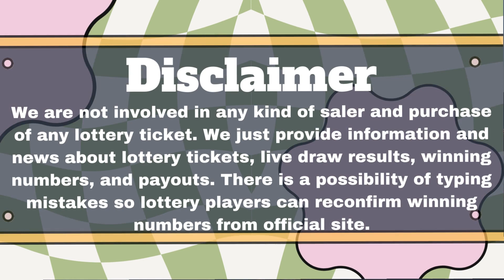Tennessee Evening Lottery Draw Results Sep 01, 2023 - Cash 3 - Cash 4 - Daily Jackpot - Powerball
Today September 01, 2023, Find in this video the Tennessee evening lottery live drawings results, Top payouts(prizes), and the latest winning numbers. These Tennessee Evening lotteries' live drawings results are drawn in the evening time daily.

Find in this post, Cash 3 Evening, Cash 3 Evening, Tennessee Daily Tennessee Jackpot, Tennessee Cash, Powerball, Mega Millions, Lotto America and Cash4Life live drawing lottery results, jackpot prizes, and winning numbers for today Sep 01, 2023, past 30 days.